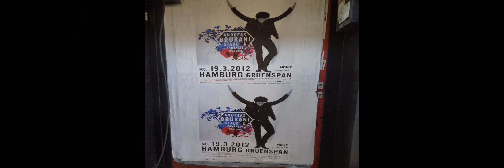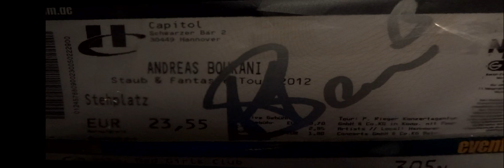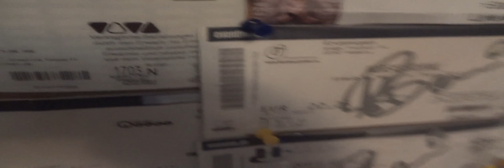Andreas Bourani Fanclub - Die "Staub & Fantasie"-Tour 2012 aus Sicht der Fans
Fotos und Videos von der "Staub & Fantasie"-Tour 2012 zusammengefügt zu einem Fanvideo von Fans für Andreas und alle anderen Fans.